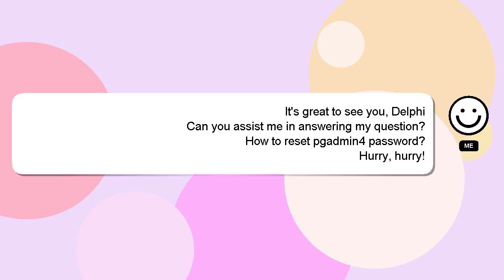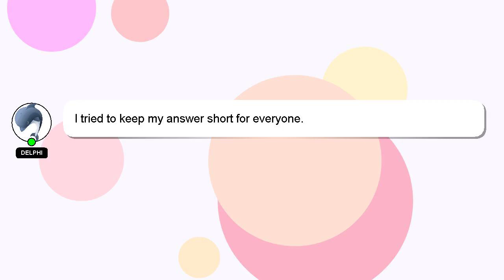How to reset pgadmin4 password?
Allow me to introduce myself briefly, Greetings, my name is Delphi. I can help you find the answers you are looking for. - How to reset pgadmin4 password?

Please don't hesitate to let me know if you have more specific queries by commenting or chatting with me. I will 'heart' your answer as a sign of appreciation.

*2 What we are experimenting :*